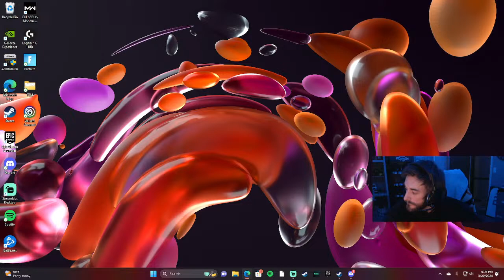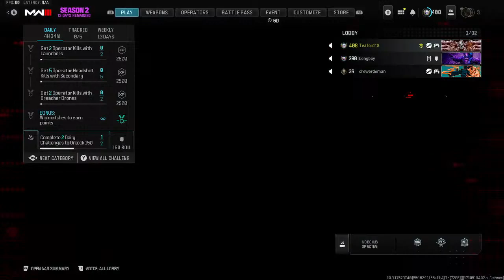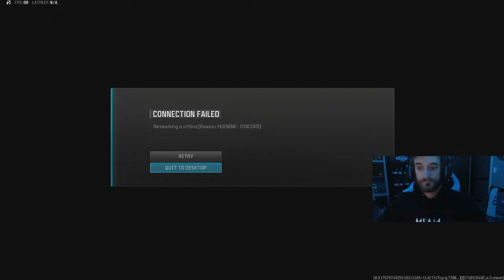Live - Search with the fellas